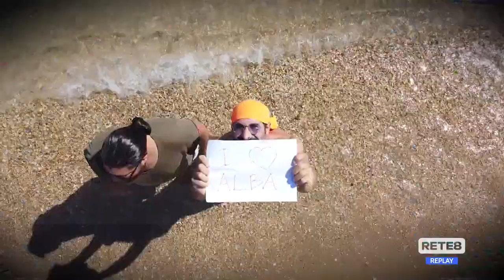Alba Adriatica - Grande successo per il flash mob "I love Alba"